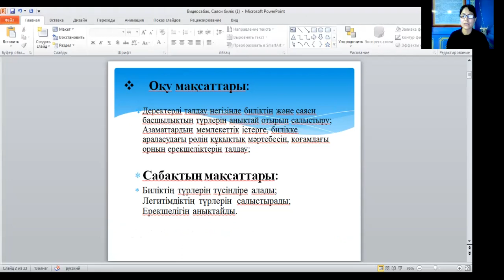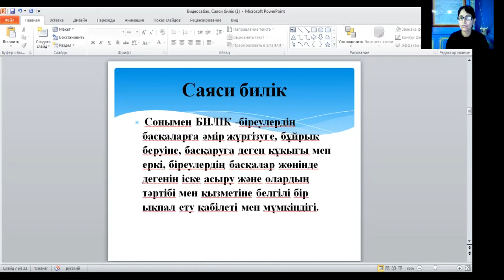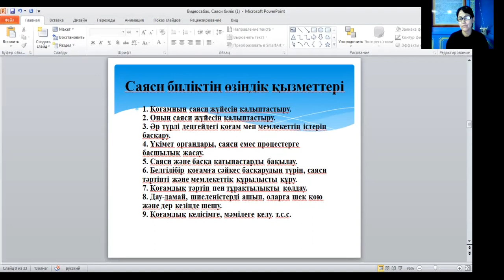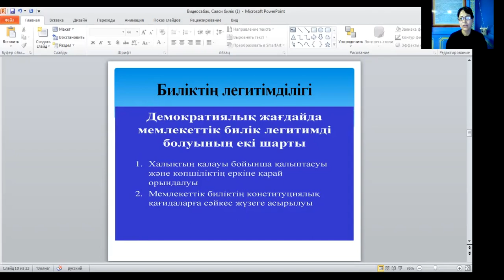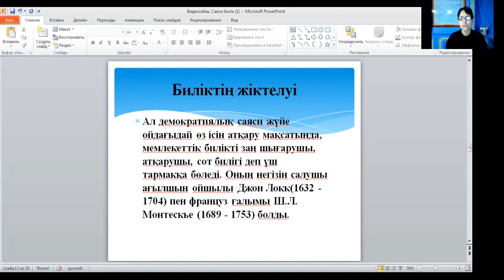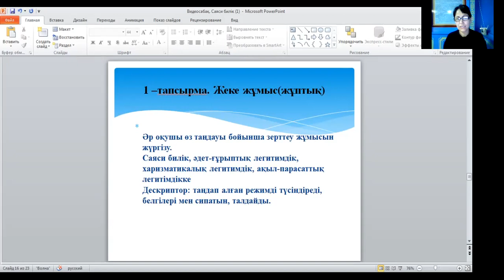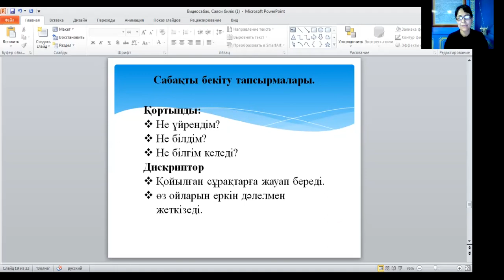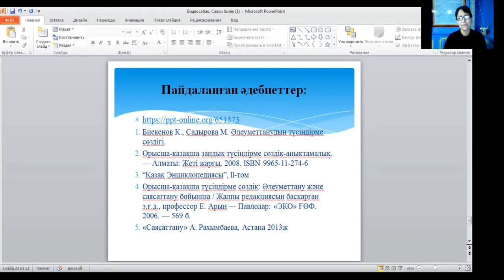ГКП на ПХВ Талгарский медицинский колледж.Нусипова А.Б. Видеосабақ: Саяси билік